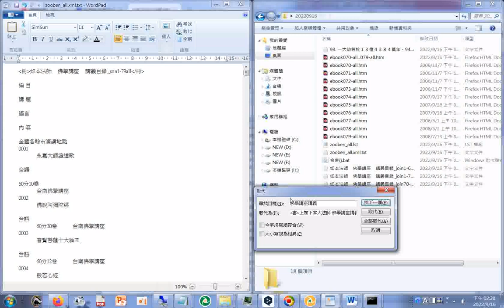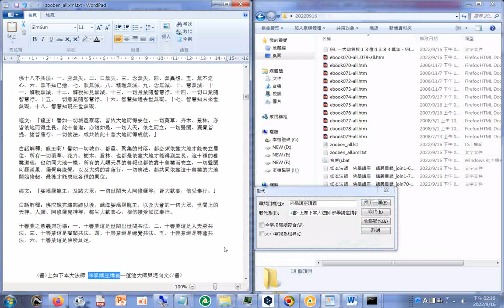20220916上如下本大法師佛學講座講義 目錄 搜尋